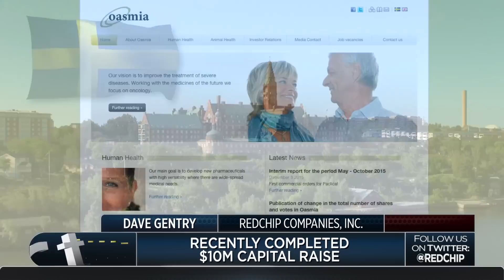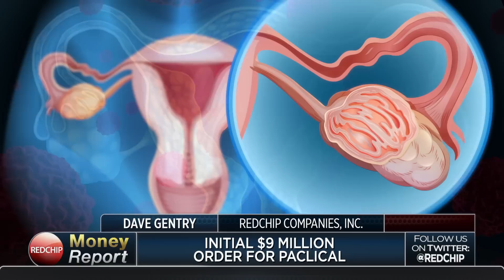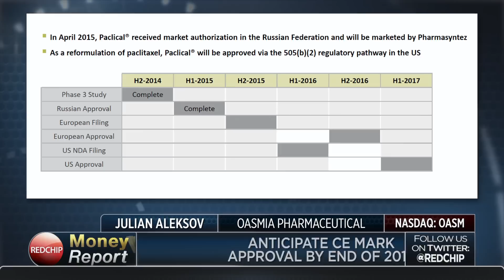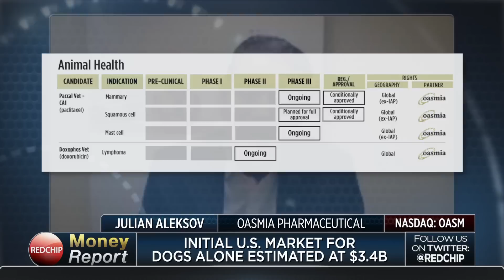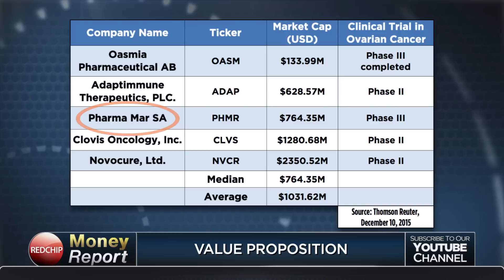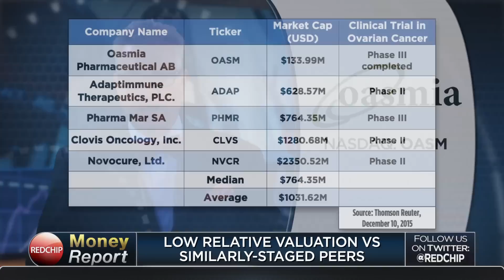Oasmia: Completed Phase 3 for New Chemotherapy Treatment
Dave Gentry, host of "The RedChip Money Report", interviews Julian Aleksov, Executive Chairman of Oasmia Pharmaceutical (NASDAQ: OASM).

OASM develops new cancer drugs for use in humans and animals. The Company’s technology is a drug-delivery system that, in comparison with current alternatives, improve care, reduce side-effects, and reduce patient treatment times. OASM’s lead drug Paclical is a chemotherapy drug that demonstrates equal efficacy to chemotherapy drugs Taxol and Abraxane while providing a superior risk profile. Paclical has completed a successful phase 3 clinical trial. Paclical has been launched in Russia, and is expected to receive European approval in 2H16 and U.S. approval in 1H17.